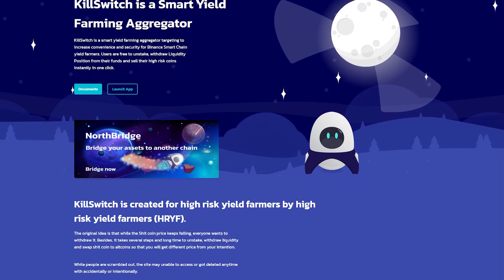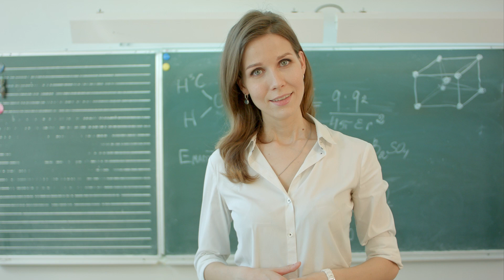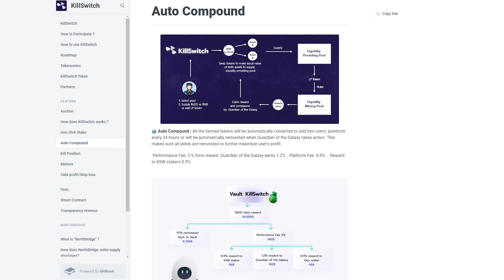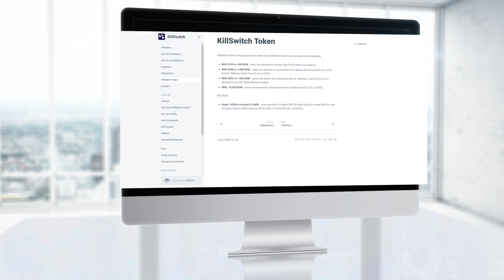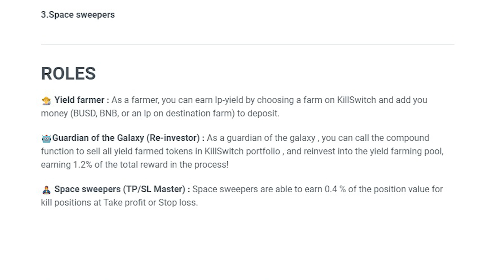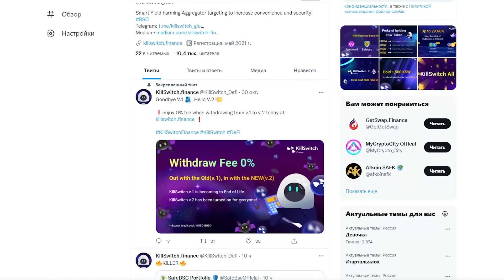🏆KillSwitch – Умный Агрегатор Урожайности для Ваших Ферм!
Объектом нашего сегодняшнего обзора стал KillSwitch - интеллектуальный агрегатор урожайности, призванный повысить удобство и безопасность для фермеров, выращивающих интеллектуальную сеть Binance. Давайте рассмотрим его основную деятельность и те особенности, которые привлекают к нему большое количество пользователей.
KillSwitch создан для фермеров с высокой урожайностью фермерами с высокой урожайностью (HRYF).
Первоначальная идея проекта состояла в том, что, хотя цена на активы с высокой волатильностью продолжает падать, все хотят отозвать ее. Однако для отмены ставок, вывода ликвидности и обмена  активов на альткойны требуется несколько шагов и много времени, чтобы получить цену, отличную от вашего намерения.